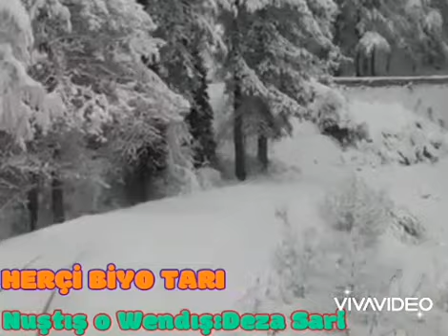HERÇİ BİYO TARÎ ZAZACA ŞİİR